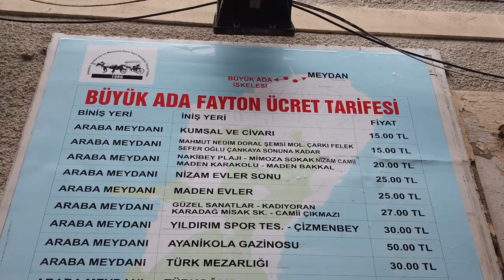No more Horse Carriage Rides on the Princes' Islands, Istanbul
Horse carriages are banned now for the next three months on Istanbul's Princes' Islands. I came to Büyükada, the biggest of the Princes' Islands, to see the new situation with my own eyes. The Büyükada Island was quite empty, it was already late afternoon and of course off season. First I checked the horse-drawn carriage station and then took a short walk through the center of the town.